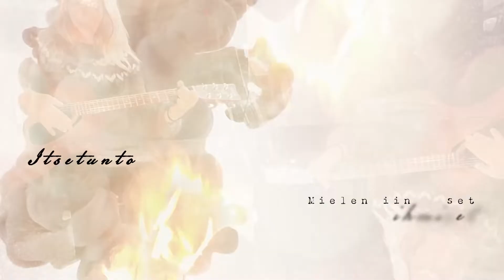Tukeva vanhemmuus, rakkaus ja rajat - Pieni Pala Elämää 3. Jakso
Pieni Pala Elämää saa tällä viikolla vieraakseen Oulun kaupunginvaltuuston puheenjohtajan Juha Hännisen

Juha on suurella sydämellä varustettu neljän tyttären ylpeä isä ja kolmen pojan pappa. Lapsena Juha varttui ensin lastenkodissa, jonka jälkeen hän pääsi sijoitukseen maalle. Perheen lisäksi Juhalle on hyvin tärkeää yleinen nuorten ja lasten tukeminen ja kannustaminen. Juha itse sai nuoruudessaan paljon kaipaamaansa tukea nyrkkeilyharrastuksestaan, ja se auttoi häntä löytämään oikean polun elämässään.

Nyrkkeilystä muotoutuikin Juhalle varsinainen menestystarina. Juha on nelinkertainen Suomenmestari alle 81 kilon sarjassa. Juha on myös edustanut Suomea Euroopan mestaruuksissa vuosina 1981 ja 1984. Nyrkkeily vei Juhan kaukaisten merten taakse vuonna 1984, kun Juha edusti Suomea Los Angelesin olympialaisissa.

Juhan matkaan on ehtinyt kaupunginvaltuuston ja urheilun lisäksi kuulua vielä opistoupseerin ura ja teologian maisterin opinnot. Kaiken tämän lomassa Juha muistaa kuitenkin aina perheen ja rakkauden tärkeyden, sekä luonnon ja sen kauneuden arvostamisen.

Juhaan pääset tutustumaan lisää katsomalla uuden Pieni Pala Elämää jakson!